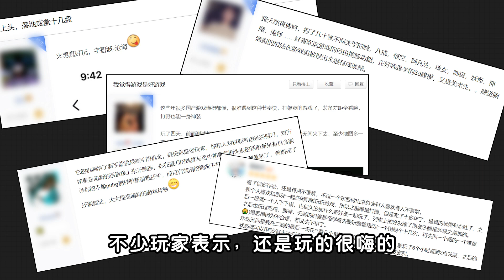【小贝】不按常理的国产格斗吃鸡，剑客扛着加特林，却好评如潮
大家好，我是阿贝~有这么一款国产吃鸡游戏，初玩时，我以为是武侠吃鸡游戏。玩着玩着，才明白，哪有那么多的条条框框，是武侠，也根本不是武侠，爽快就完事了。
阿贝会不定期的和大家分享端游、手游吃鸡中的各类影片，以及各类有趣的游戏游玩视频。
同时也欢迎大家和阿贝一起研究更有趣的游戏玩法，

游戏解说 国产吃鸡 加特林 本频道制作的所有视频都符合平台的使用政策，没有任何违规行为。